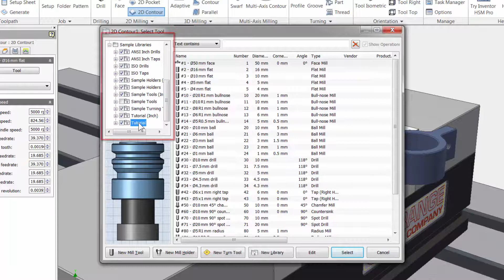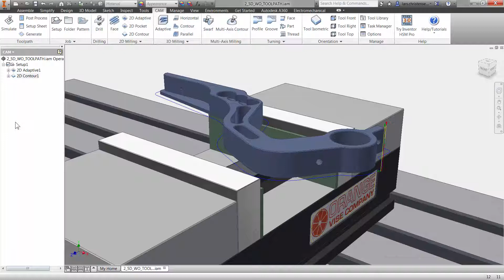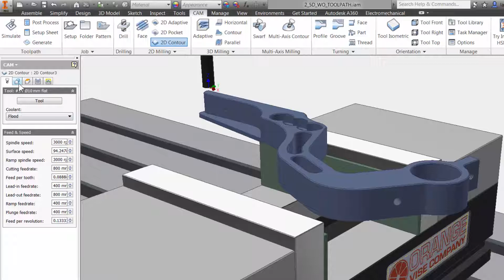Inventor HSM — Quick Tutorial for 2D Contour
This is a quick step through, showing how to create a 2D Contour toolpath in Inventor HSM.